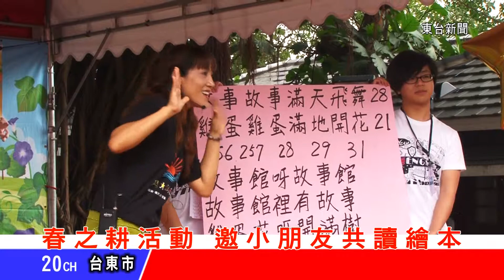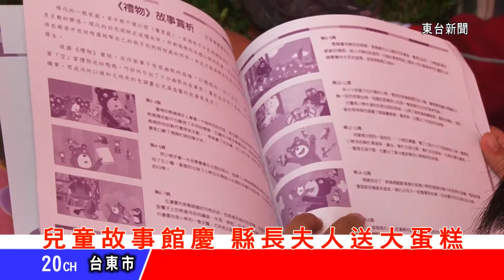台東新聞 20130429 兒童故事館慶 縣長夫人送大蛋糕